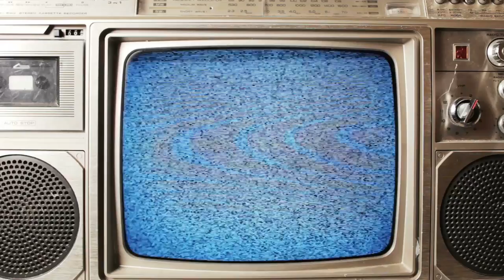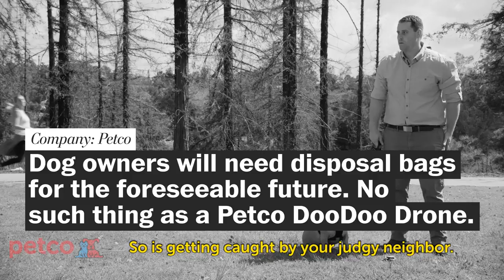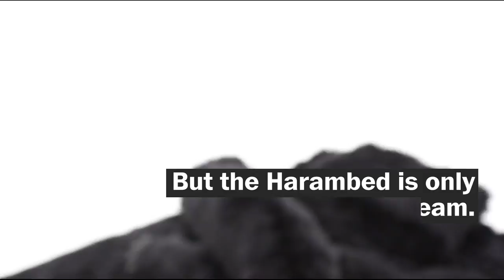The best April Fools' Day fake advertisements of 2017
From Whopper toothpaste to Puppy Mudder, here are some of the funniest fake April Fools' Day ads this year.